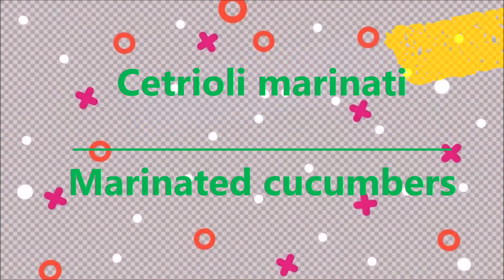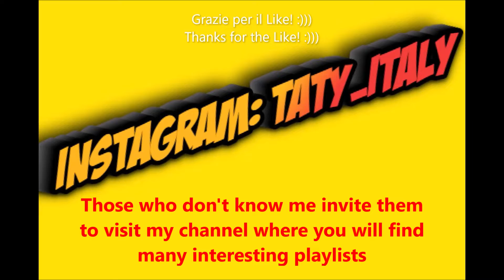Appetizer Sweet and sour cucumbers quickly 2 recipes(ENG SUB)/CETRIOLI IN AGRODOLCE rapidi 2 ricette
Ciao a tutti!🙋‍♀️😀 Hello everybody from Italy!🙋‍♀️😀Oggi prepariamo CETRIOLI IN AGRODOLCE🥒🥒😋Today we prepare SWEET AND SOUR CUCUMBERS 🥒🥒😋

Benvenuti al mio canale😀
Mi chiamo Tatyana
Vivo in Italia da più di 20 anni.
Sono molto creativa. Mi piace cucire, cucinare, fare giardinaggio, fare maglie ai ferri, uncinetto,decorare bottiglie ecc.
Insomma tutto quello fa gioire l'anima.
Oggi prepariamo  CETRIOLI IN AGRODOLCE🥒🥒😋 pronti in poco tempo 😊😉
 Provate anche voi a farli e fatemi sapere.  Come avete visto molto semplice, veloce e sopratutto buonissimissimi 😋😋😋

❤Grazie per visualizzazioni :)❤
🔔Attiva le notifiche per essere informati su nuovi video pubblicati 🔔

💟A proposito riguardo i miei video:
✔Operatore è il mio marito 😊
✔Il montaggio e tutto il resto faccio io stessa 🤗😊😉❤

Hello everyone.
My name is Tatyana
I have lived in Italy for over 20 years.
I am very creative. I like sewing, cooking, gardening, knitting, crochet, decorating bottles etc.
In short, everything makes the soul rejoice.
Today we prepare SWEET AND SOUR CUCUMBERS🥒🥒😋😋  ready in a short time # 2 versions 😀😉
Ingredients 🇮🇹 🇩🇪 🇬🇧 🇪🇦 🇫🇷👇See Below!
🇬🇧 SWEET AND SOUR CUCUMBERS quickly
Ingredients 1 version
Cucumbers - 1 kg
Chopped garlic and parsley to taste
Apple cider vinegar - 1 tsp
Soy sauce - 1-2 tsp
Dried dill to taste
Olive oil to taste
🇬🇧 Korean style cucumbers
Ingredients 2 version:
Ingredients:
Cucumbers - 1 kg
Carrots - 300g
Sweet paprika to taste
Sezamo seeds to taste
Seed oil - 50ml
🇪🇦 Pepinos agridulces en 30 minutos
Ingredientes 1 versión:
Pepinos - 1 kg
Sal - 2 cucharaditas
Azúcar - 2 cucharaditas
Pimienta negra al gusto
Ajo picado y perejil al gusto
Vinagre de manzana - 1 cucharadita
Salsa de soja - 1-2 cucharaditas
Eneldo seco al gusto
Aceite de oliva al gusto
🇪🇦 Pepinos de estilo coreano
Ingredientes 2 versión
Ingredientes:
Pepinos - 1 kg
Zanahorias - 300g
Sal - 2 cucharaditas
Azúcar - 2 cucharaditas
Pimentón dulce al gusto
Cilantro 1/2 cucharadita
Semillas de sezamo al gusto
Vinagre de manzana - 1 cucharada
Salsa de soja - 2 cucharadas
Aceite de semilla - 50m
🇩🇪  Gurken im koreanischen Stil
Zutaten 2 Version:
Zutaten:
Gurken - 1 kg
Karotten - 300g
Süßer Paprika nach Geschmack
Gehackter Knoblauch und Petersilie nach Geschmack
Sezamo Samen nach Geschmack
Apfelessig - 1 EL
Sojasauce - 2 EL
Samenöl - 50ml
🇫🇷 Concombres aigre-doux en 30 minutes
Ingrédients 1 version:
Concombres - 1 kg
Sel - 2 cuillères à café
Sucre - 2 cuillères à café
Poivre noir au goût
Ail et persil hachés au goût
Vinaigre de cidre de pomme - 1 cuillère à café
Sauce de soja - 1-2 cuillères à café
Aneth séché au goût
L'huile d'olive au goût
🇫🇷  Concombres à la coréenne
Version Ingrédients 2:
Ingrédients:
Concombres - 1 kg
Carottes - 300g
Paprika sucré au goût
Coriandre 1/2 cuillère à café
Graines de Sezamo au goût
Vinaigre de cidre de pomme - 1 cuillère à soupe
Sauce de soja - 2 cuillères à soupe
Huile de graines - 50ml
You too can try to make them and let me know. As you have seen very simple, fast and above all very good 😋😋😋

❤Thank you for views :)❤
🔔Enable notifications to be informed about new videos published 🔔

💟About my videos:
✔Operator is my husband 😊
✔Editing and everything else I do myself 🤗😊😉❤